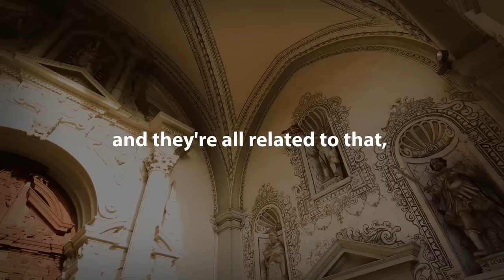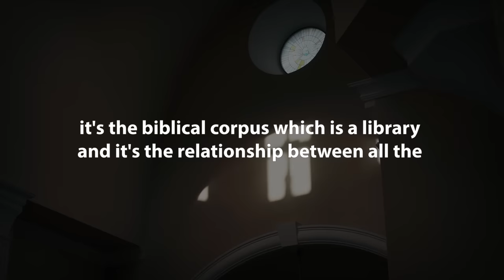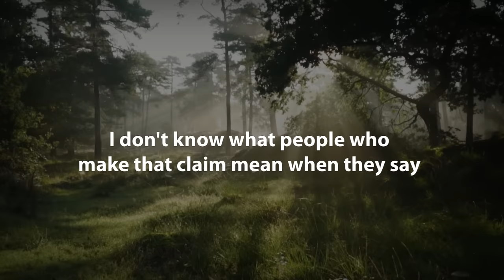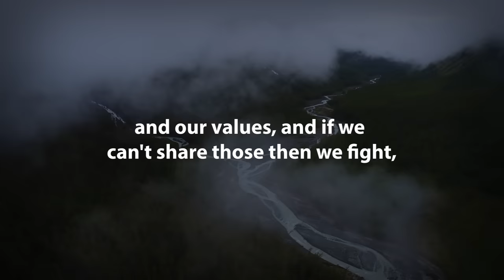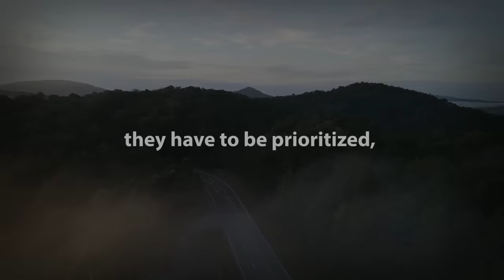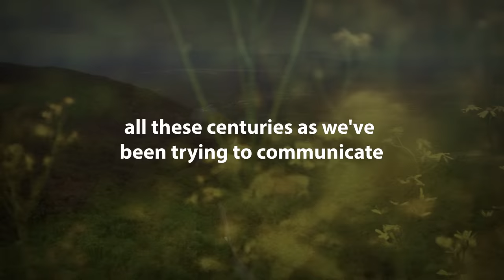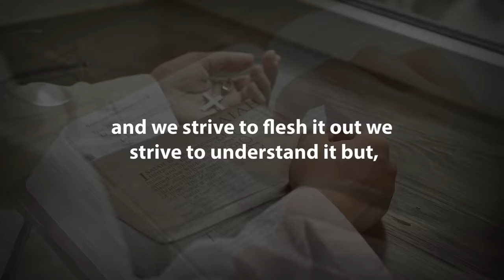Here's Why THE BIBLE IS TRUE... | Jordan Peterson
Why is the Bible true? Jordan Peterson gives us a lecture on Bible truth, people's faith in the Bible. True or not, faith matters. As Jordan Peterson puts it: "The Bible is true in a very strange way ..." A motivational video to inspire you to faith

Videos are transformative in nature, for a more positive impact, more cinematic

- Jordan Peterson
- Psychology Jordan Peterson
- Motivational Speech
- Motivational video
- Jordan Peterson clips
- Inspirational video
- Be Inspired
- Wise Advice Motivation
- Forever Inspired
- Wisdom Talks
- Motivationhub
- Inspirational Speeches
- Jordan Peterson God
- Jordan Peterson Religion
 - Jordan Peterson Ultimate Advice
- Jordan Peterson Best moment
 - Jordan Peterson Speech
 - Success Chasers
- Wisdom Talks
- Bite-sized Philosophy
- Wise Advice Motivation
- Motivation Madness
 - Chaos & Order
 - Better Chapter
 - Forever Inspired